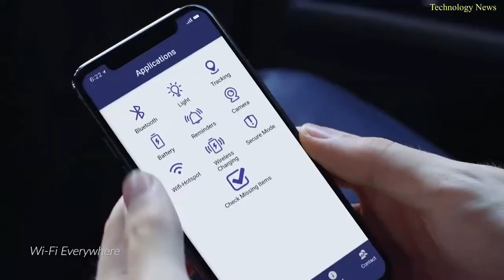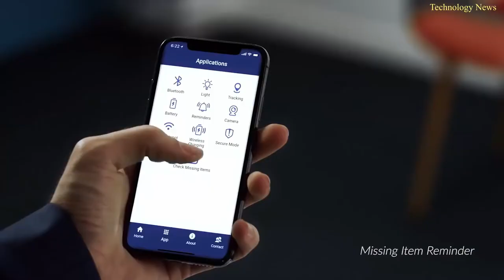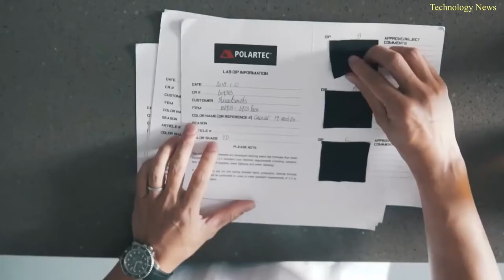INGENIOUS CLOTHES YOU'LL WANT TO BUY